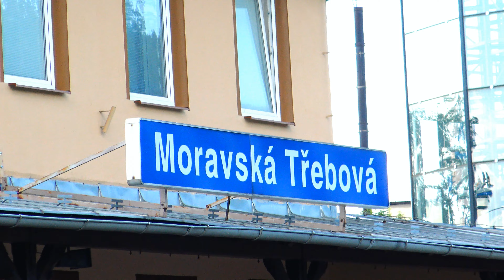Železniční přejezd Moravská Třebová-Olomoucká ulice 5.7.2022.